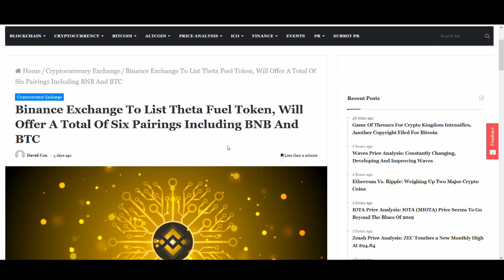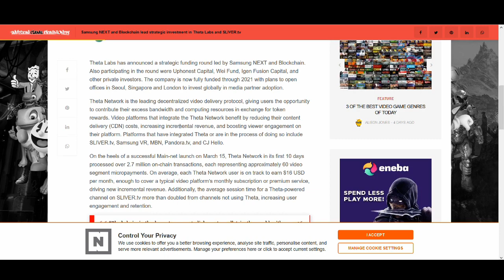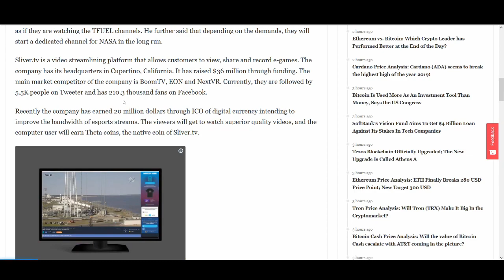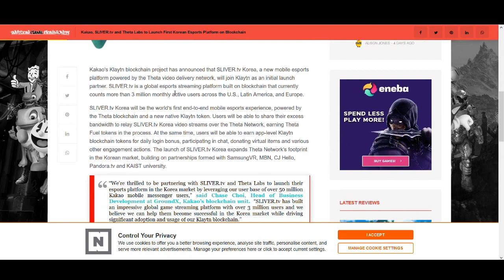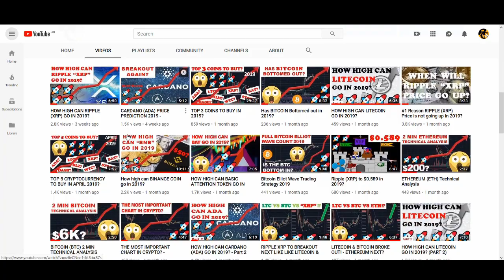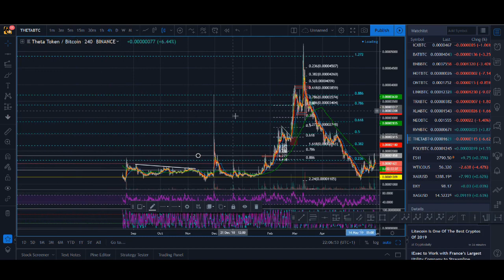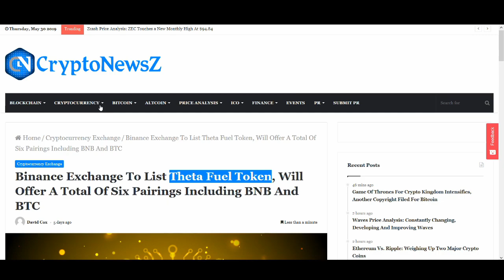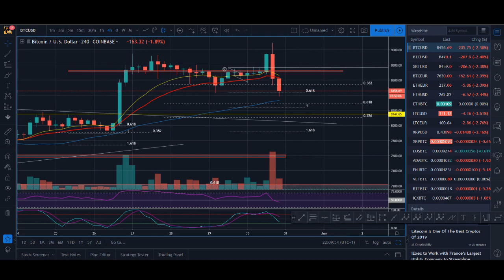How High Can THETA TOKEN & TFUEL go in 2019?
How High Can THETA TOKEN & TFUEL go in 2019? - Theta Token has been working hard with new partnerships and driving adoption. Also with recent addition of Tfuel to binanace there have been a lot of speculation with Theta but what about it's price?

♥ BTC: 17isdB1axM3VB4w6kT4w53Kh7SHE24MeBv
♥ ETH: 0xb35c7a69c0f1aed0e017bf3f2e335868d82b01ef
♥ LTC: LayvBFb9dntcSsQrb8dKoWqd4B4mL8sooK

Regards,
Rocko